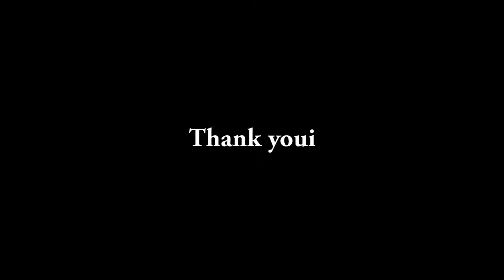De Lanerolle Brothers at Celebrate Christmas In Singapore 2017, 20 Dec 2017 ION Stage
Celebrate Christmas In Singapore 2017 by De Lanerolle Brothers
20 Dec 2017
ION Orchard Road Singapore